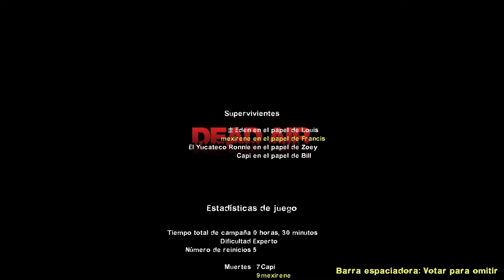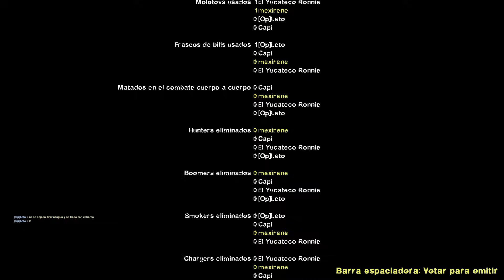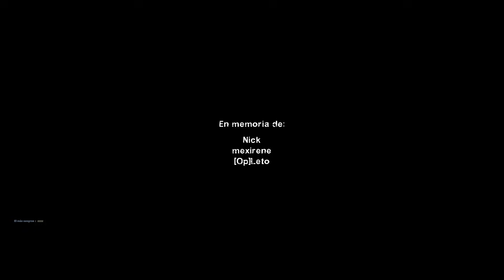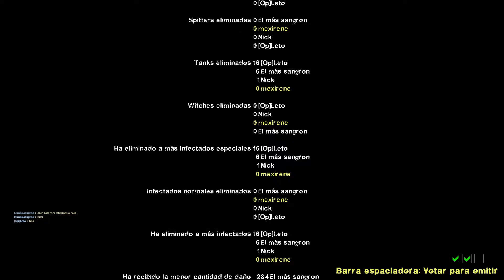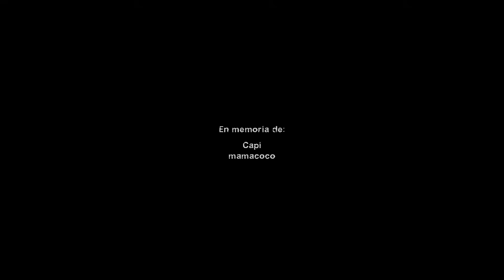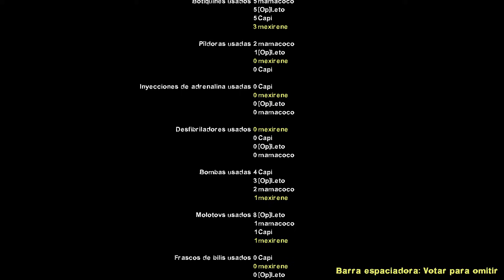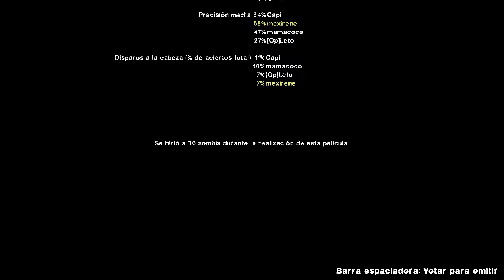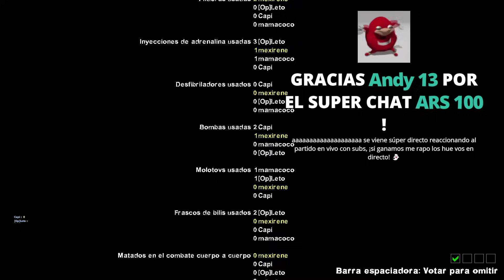Left 4 Dead 2 TANK RUN - ASI ES L4D2 🐭✨ TANK FAIL 🥶🐗🦀 EL MEJOR EQUIPO DE TANK RUN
♥ repoio ♥